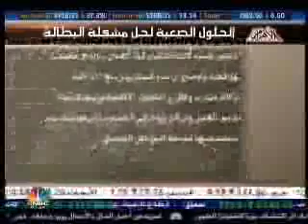Hamdy Elbasser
movie